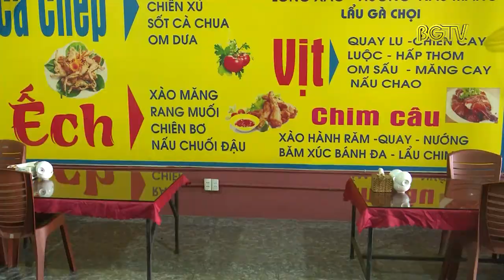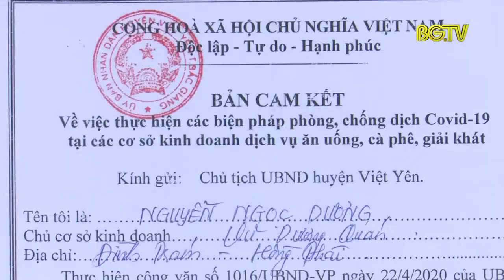Thực hiện nghiêm phòng dịch khi kinh doanh trở lại